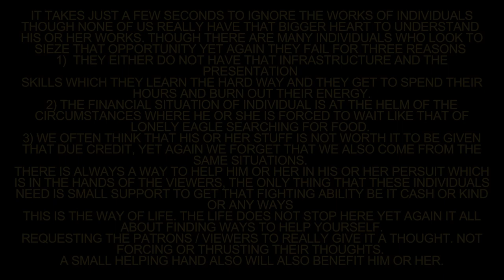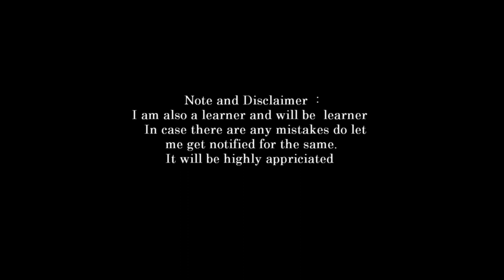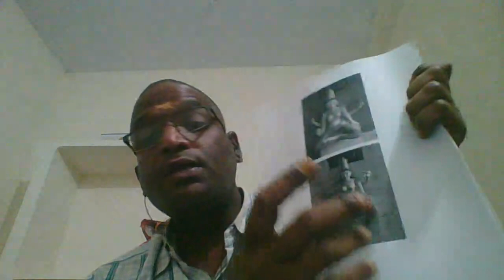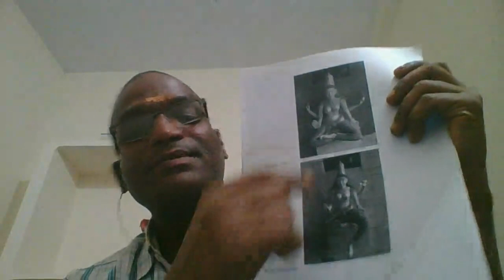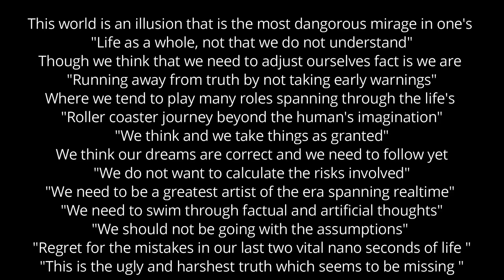introduction to vedas part17